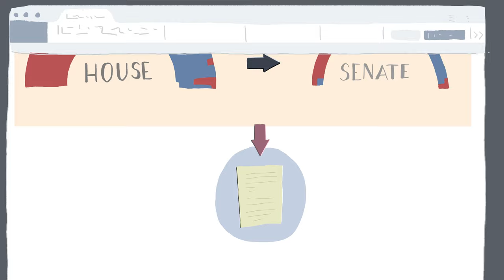The Difficulties of Federal Legislation & How It Protects the Will of the People [No. 86]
Why is it hard to pass a federal law, even when there are compelling reasons to do so?

Professor Kurt Lash outlines some of the steps involved in proposing a bill, amending a bill, and getting a bill passed.  The federal Constitutional system was deliberately crafted to make the process arduous. The process forces both parts of Congress to engage in research to ensure that the proposed law is constitutionally sound and good policy.

Professor Kurt T. Lash holds the E. Claiborne Robins Distinguished Chair in Law at the University of Richmond School of Law. He is the Founder and Director of the Richmond Program on the American Constitution.